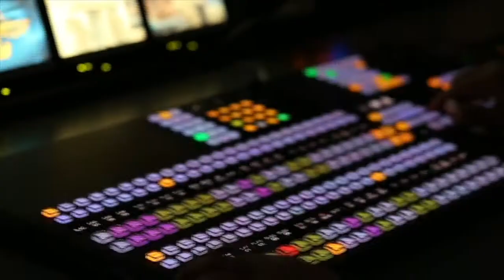Lunes de las Maravillas de Dios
“Si tú no trabajas por tus sueños, alguien te contratará para que trabajes por los suyos”

Evento: Congreso para el Éxito
Horario: Lunes a las 10am, 4pm y 7:30pm.
Lugar: 11120 Lockwood Drive, Silver Spring – MD 20901